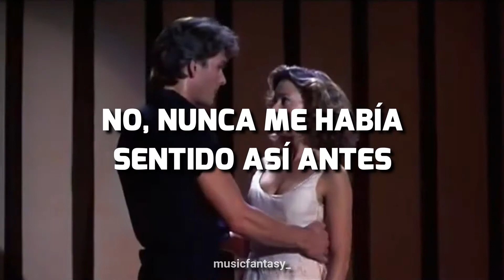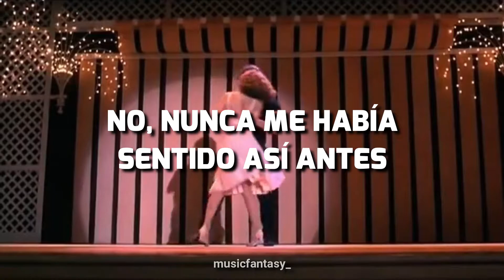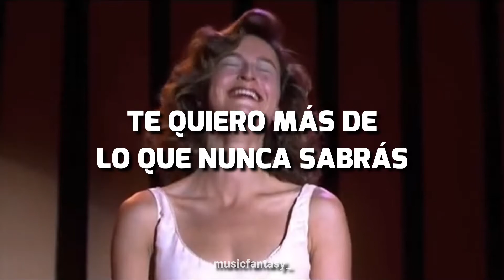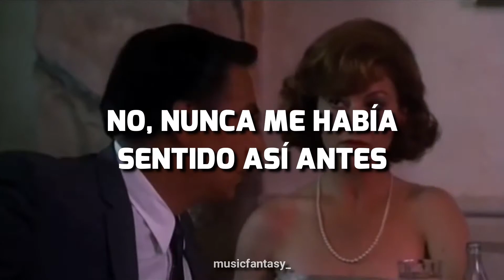I´ve had the time of my life - Dirty Dancing (Sub español)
Si queréis alguna canción en específico, dejarlo en los comentarios.